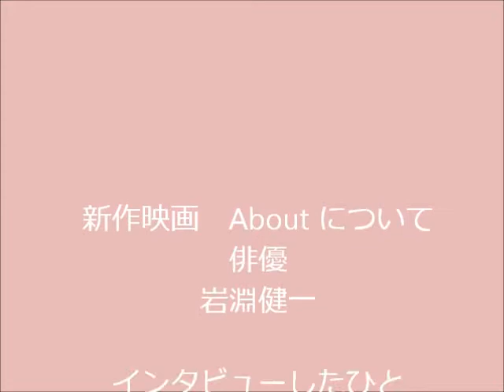20140503 Actor Kenichi Iwabuchi Interview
Actor Kenichi Iwabuchi tells about his new film "About" to Shige Higashi, editor of Cultural News at Little Tokyo on May 3, 2014.